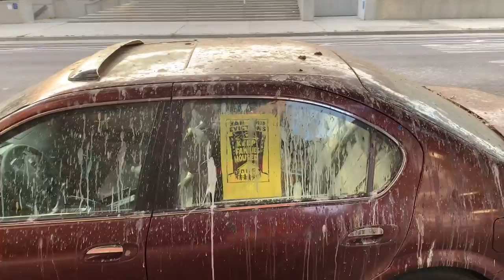The damage is done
There is a spot where the birds gather at night and leave their droppings. If you park under their nest you will be sorry!